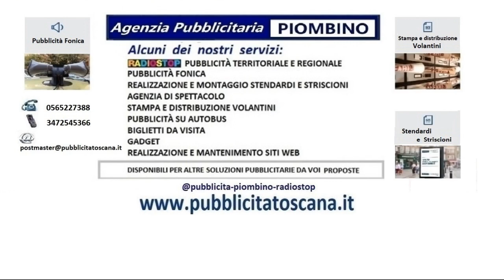amiata#pubblicità eventi monte amiata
pubblicità eventi monte amiata#pubblicità eventi monte amiata#pubblicitatoscana.it#pubblicità#radio#stop#radio